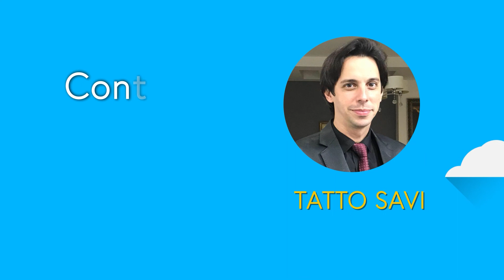"RAKING DA FELICIDADE" | Tatto Savi (04/11/2020)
Pesquisa do instituto Ipsos mostra como está a felicidade do brasileiro em 2020. Como podemos relacionar os resultados dela com os ensinamentos trazidos por Allan Kardec e qual é o nosso aprendizado a respeito de felicidade neste momento de pandemia.
Coluna "Contato Espírita" com Tatto Savi.